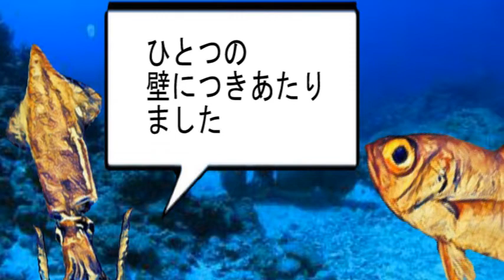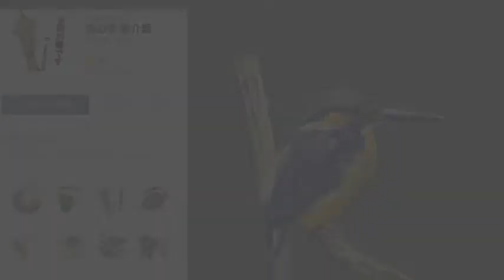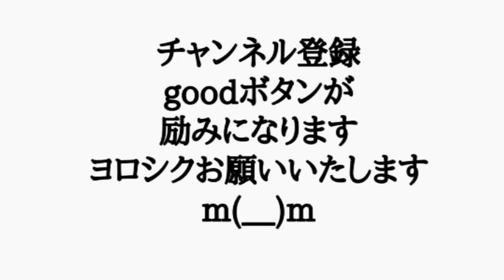ケンサキイカ とキンメダイ の ほのぼの雑学129「カワセミ」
ケンサキイカ とキンメダイ の
ほのぼの雑学です
今回は「カワセミ」です